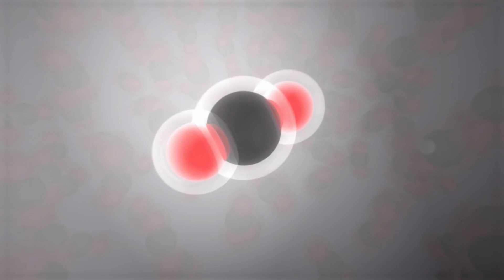What Are New Strange Chinese Laser Above American Skies Again?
A series of mysterious green lasers have been spotted over the US skies, leaving astronomers and space enthusiasts baffled. In this video, we will investigate the origin and purpose of these lasers, which have been traced back to a Chinese satellite. We will also explore how these lasers affect the observations of Earth’s surface and climate by NASA and other agencies. Is this a harmless coincidence, or a deliberate interference by China?